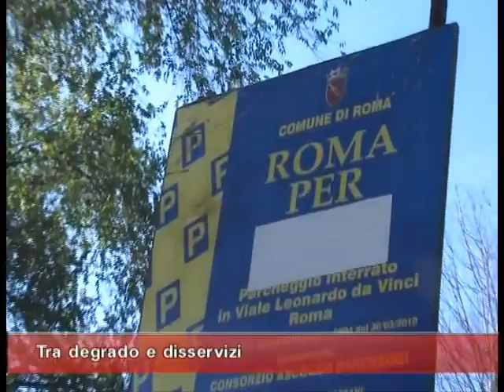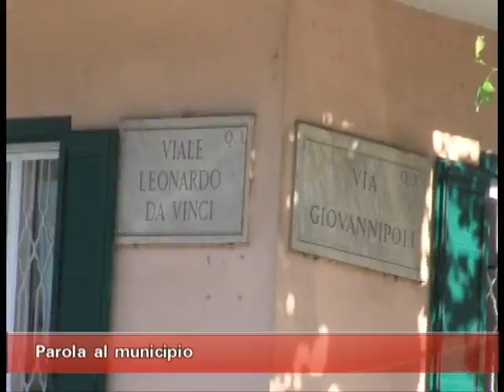Viaggio nei quartieri di Roma... San Paolo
Come ogni lunedì le telecamere di Teleroma56 alla scoperta di un quartiere di Roma.
30 novembre 2015 - viaggio a San Paolo.
La Basilica che sarà uno dei cuori pulsanti del Giubileo presidiata h24, i cittadini tutto sommato soddisfatti di come si vive nel quartiere, ma non mancano i problemi: dal "bidet" di Via Costantino agli alberi di Via Gozzi. L'intervista al Presidente del Municipio VIII Catarci
Il tg di Teleroma56 in onda tutti i giorni dalle 19,30 alle 20,00